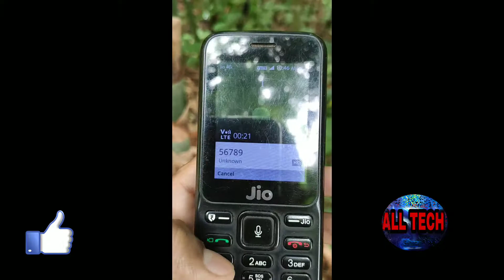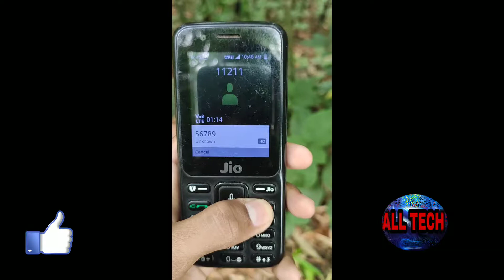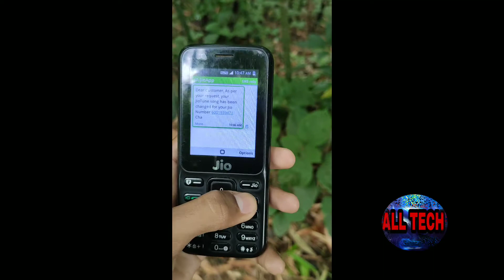How to set jio tune without internet or SMS# || Using IVR call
You Can set Jio tune Using IVR call
Using  56789 this no.